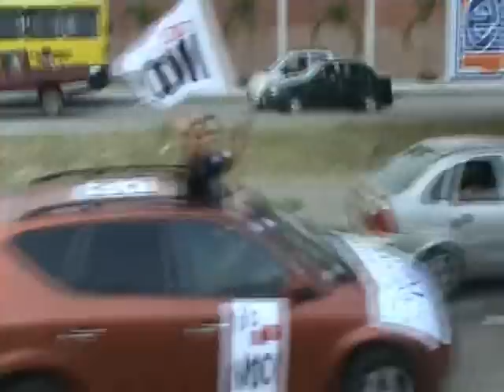CARAVANA MOTORIZADA "UNIDOS POR LA DEMOCRACIA"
SALIÓ DESDE LA AV. BARCELONA 5PM Y  RECORRIÓ PARROQUIAS COMO: URDANETA- FEBRES CORDERO- XIMENA- AYACUCHO- BOLÍVAR- OLMEDO TERMINANDO EN LA AV. 9 DE OCTUBRE, ABRIL 29/11